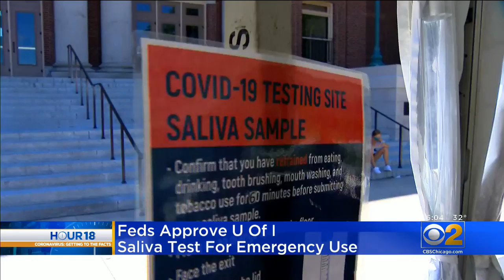COVID Saliva Test Developed At The U Of I Approved By The FDA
The Food and Drug Administration granted emergency use authorization for the covidSHIELD saliva test developed at the University of Illinois.